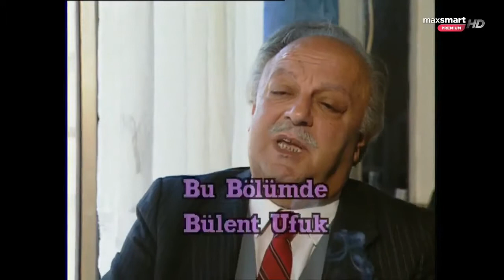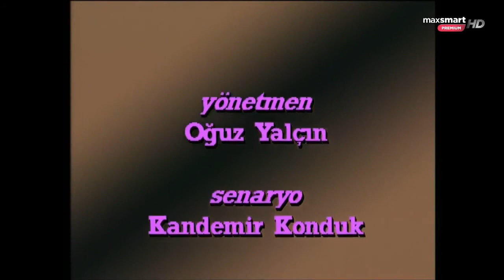ANA 10B Ayşen Gruda & Aykut Oray (1991 Komedi)